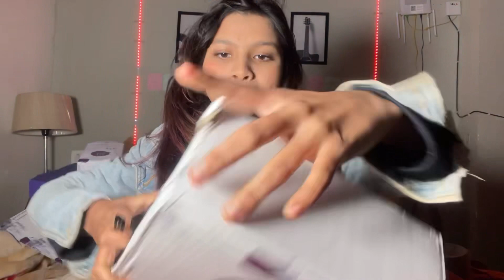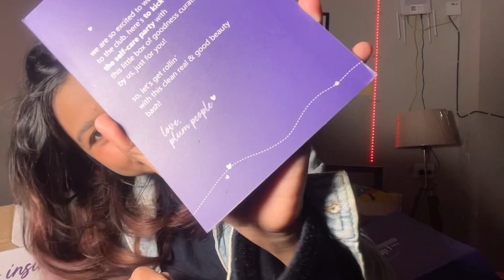I got a huge gift from Plum Goodness💫// Plum affiliate || Tannu Gupta Vlogs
My coupon code for 10% extra discount:- TANNUU10